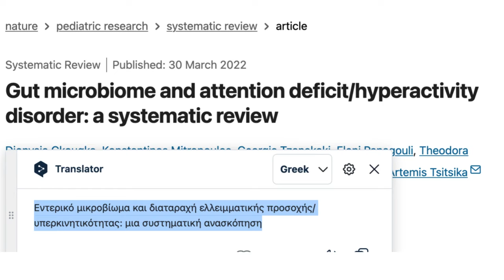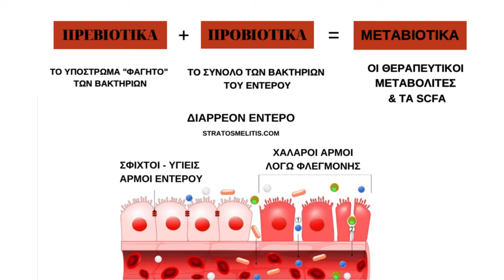ΔΕΠΥ & ΠΡΟΒΛΗΜΑΤΑ ΣΥΜΠΕΡΙΦΟΡΑΣ